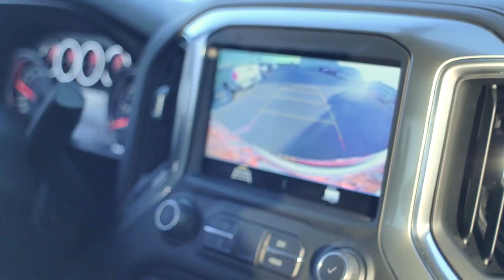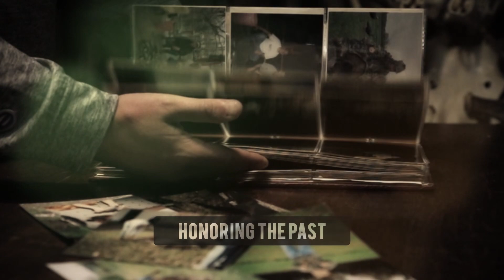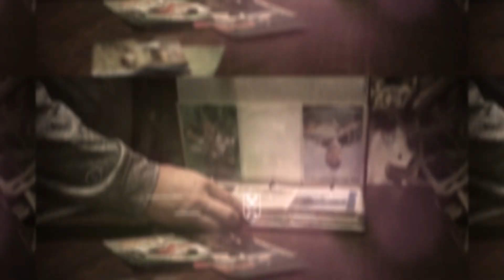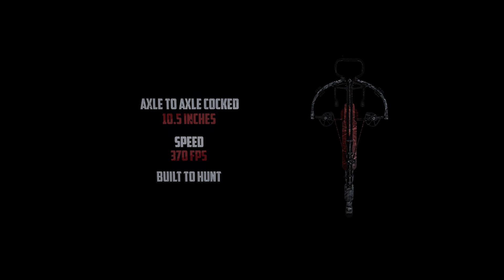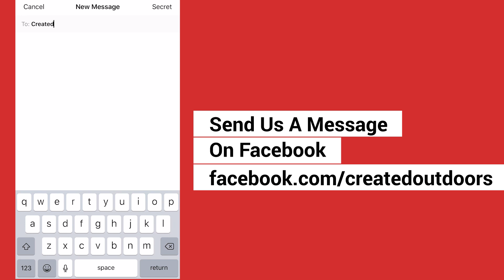Preparation Pays Off (S3 EP2)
Matt Perkins on his home dirt in Missouri.